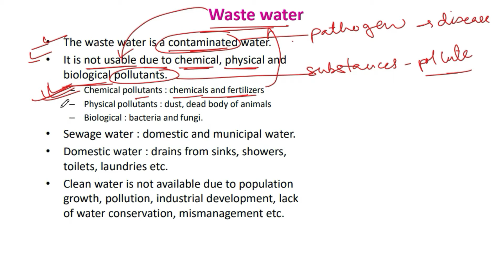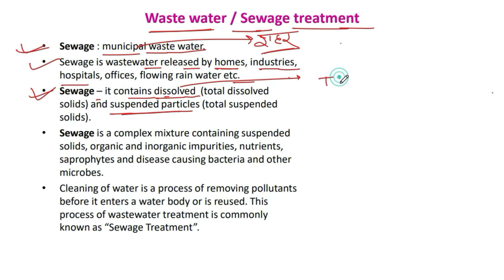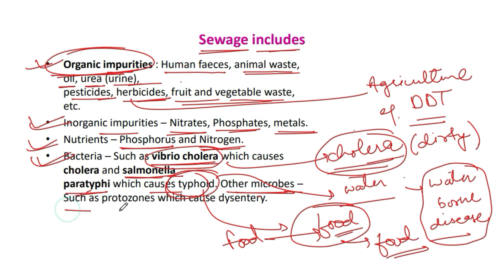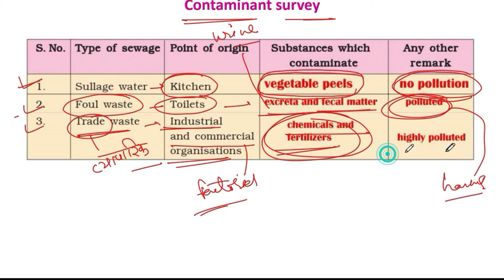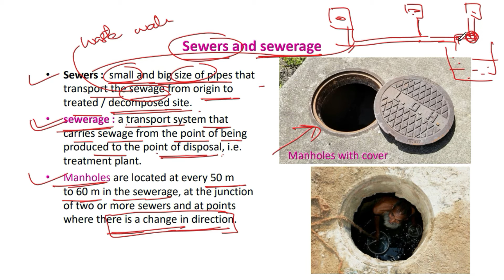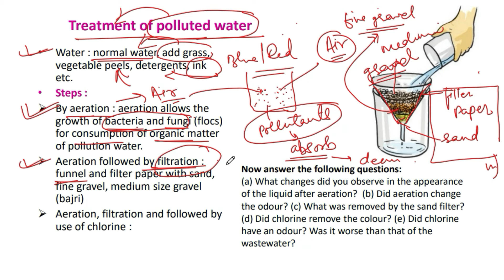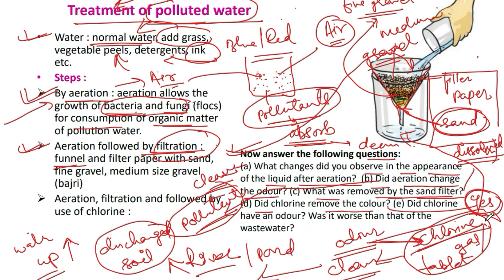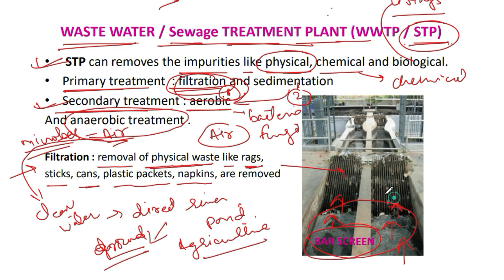CL 7 CHAPTER 18 PART I WASTE WATER STORY WITH QUIZ AS PER NCERT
CONCEPTUAL LEARNING AS PER NCERT

CLASS 7 CHAPTER 18 PART I  : WASTE WATER STORY AS PER NCERT